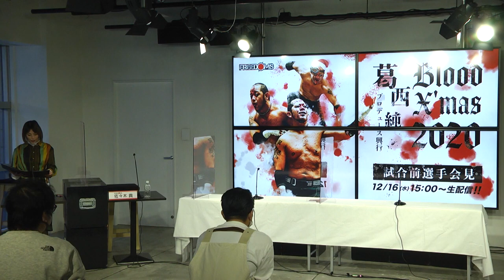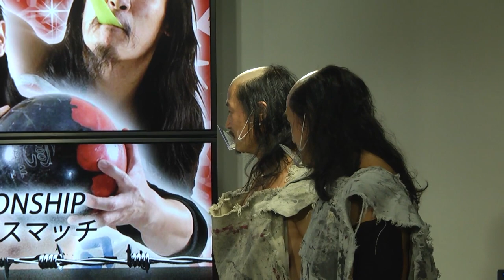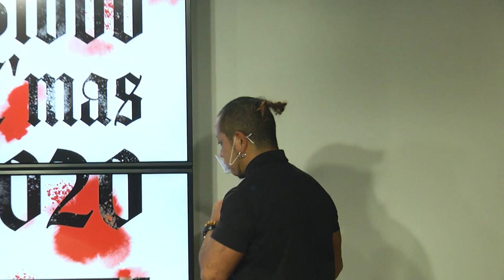プロレスリングFREEDOMS葛西純プロデュース興行『Blood X'mas 2020』12.25後楽園大会に関する記者会見及び葛西純選手の今後に関する重大発表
プロレスリングFREEDOMSが記者会見を開催。葛西純プロデュース興行『Blood X'mas 2020』12.25後楽園大会のカード発表や意気込み、そして葛西純選手の今後に関する重大発表。
果たして何が発表されたのか。